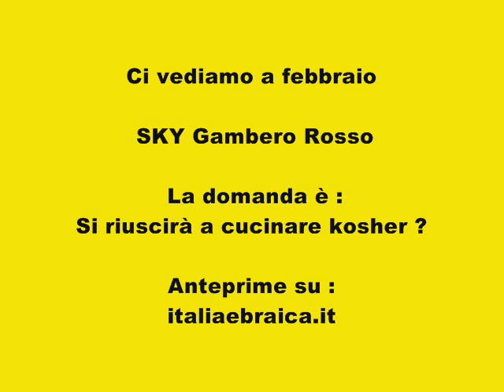il GAMBERO è KOSHER ?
Trattasi di una sfida  a cui partecipo anche io , kosher o non kosher ?
questo è il problema .
spot del programma tv del gambero rosso .